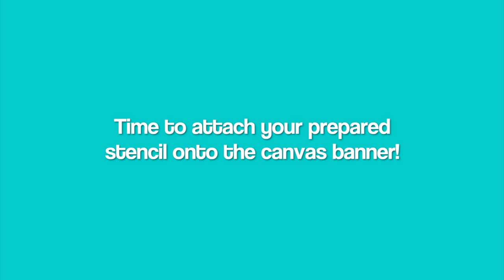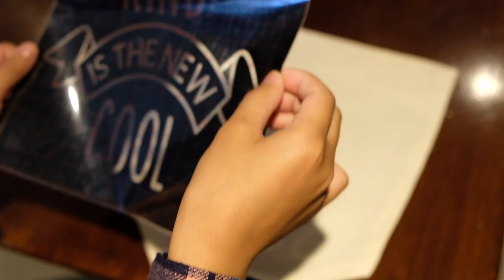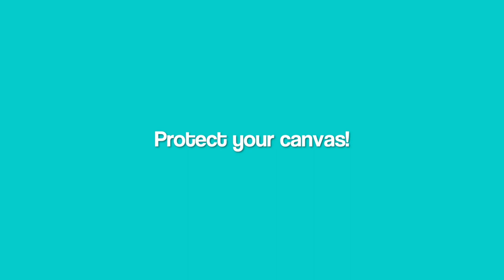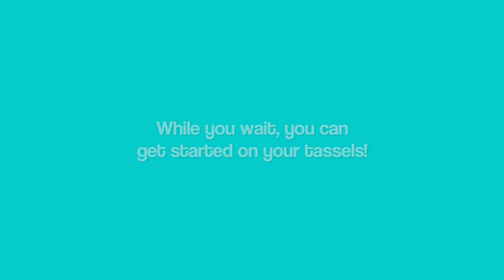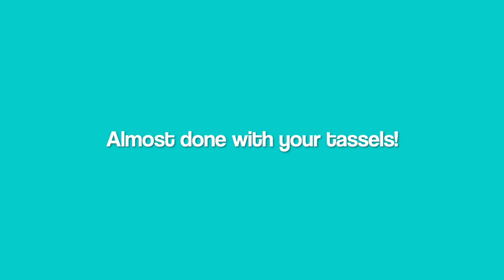How to Create a Canvas Banner with Wood + Stencil Co.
Follow these step-by-step instructions to make your own canvas banner using Wood + Stencil Co.'s custom DIY Craft Kits.